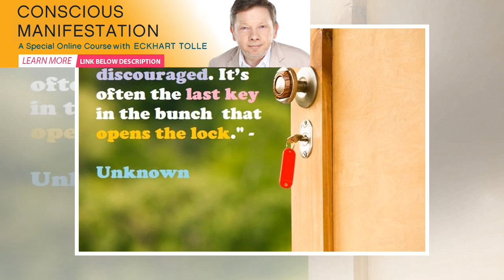QUOTES ABOUT STRENGTH: 35 great strength quotes to get you through the day | Spirione Girl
That which does not kill us makes us stronger. – Friedrich NietzschePain can change you, but that do...